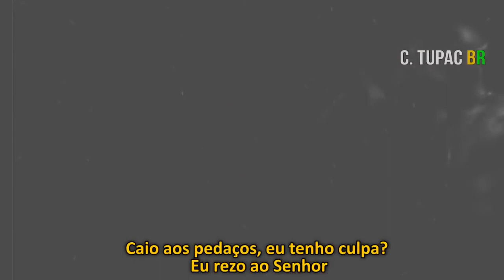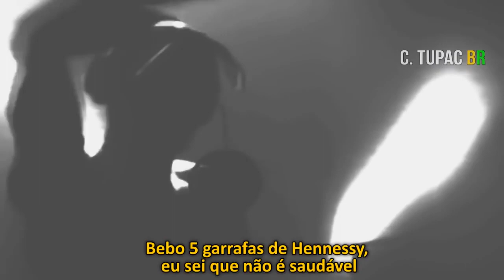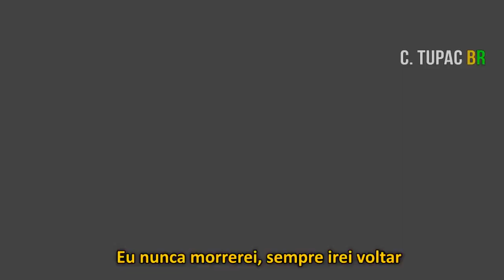2Pac - I'm a Hustler [Legendado]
• Esse vídeo é um re-upload de um vídeo perdido desse canal. Esse vídeo é bem antigo, como já explicamos, o canal mudou de administradores, então nesse vídeo vocês poderão notar diferenças no modo de tradução.

I'm a Hustler é o nome de um REMIX criado por algum fã, usando a música “Only Fear of Death” do 2Pac que faz parte do seu 2° álbum póstumo “R U Still Down? (Remember Me)”, lançado no ano de 1997 sob o selo das gravadoras Amaru Entertainment, Interscope Records e Jive Records. Essas linhas do 2Pac teriam sido gravadas entre 1992 e 1994.

- C. Tupac BR não sabe quem é o autor dessa remix incrível, se você sabe ou você é o autor, por favor, nos informe.

- C. Tupac BR does not know who is the author of this incredible remix, if you know or you are the author, please, let us know.

• Nosso Instagram: @zthugsta (leva o nome do nosso segundo canal).